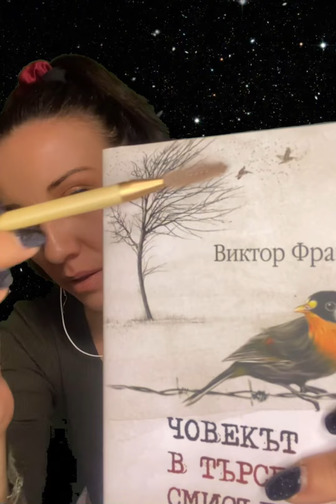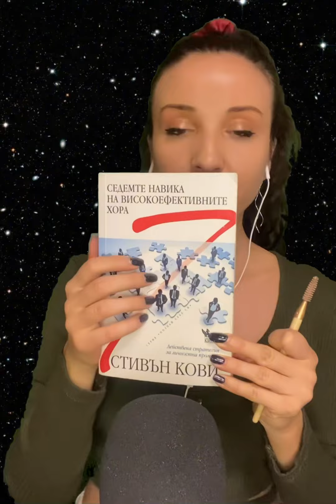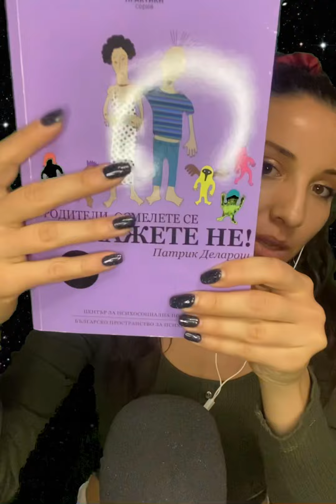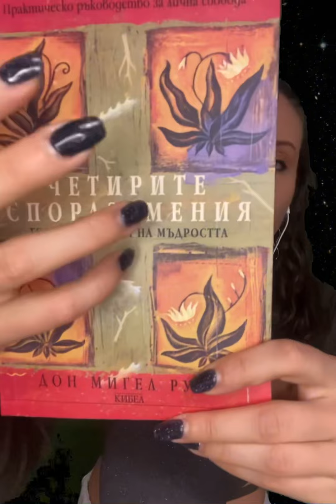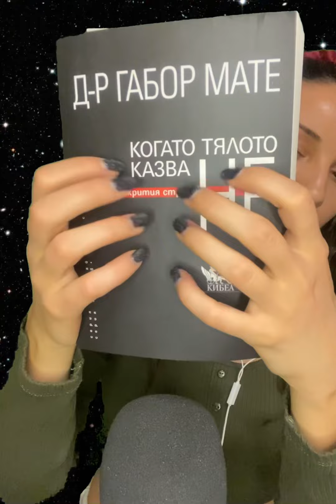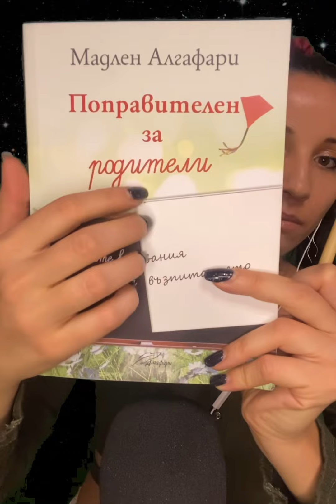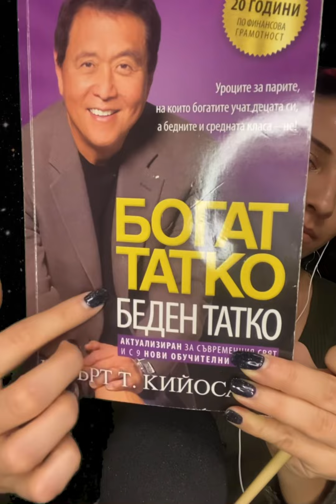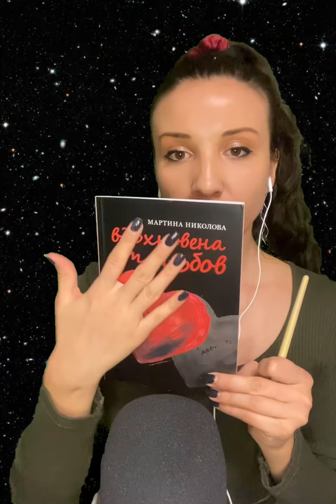АСМР| Познай заглавието на книгата 💥📚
Днешното видео е: Познай заглавието на книгата.
Имате 5 секунди за всяко заглавие.
Нядявам се видеото да ви хареса.
Абонирайте, се коментирайте и харесайте видеото, ако желаете да ме подкрепите. 🫶
Благодаря! 💙

Едно нещо е гарантирано – стимулирането на АСМР усещания повишава нивата на хормон на щастието, успокоява, отпуска мускулите на цялото тяло и може да ви приспи за секунди.